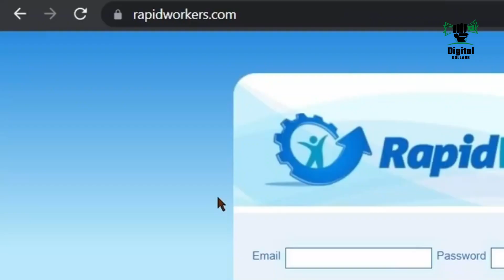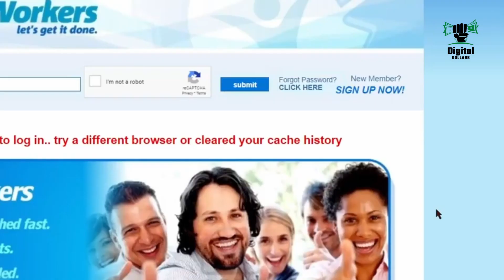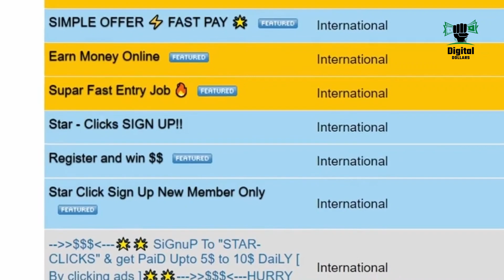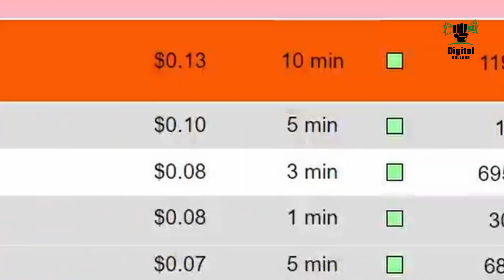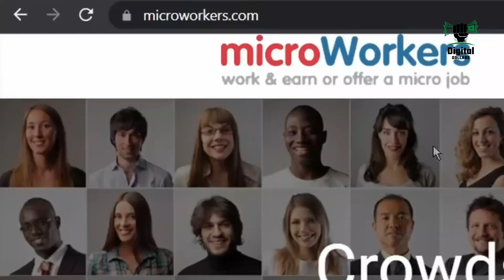Make Money Online in 2024: Earn $6.00 Every Minute Watching Videos for PayPal Money (2024 Method)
Welcome to Digital Dollars, your ultimate destination for unlocking the secrets of earning money online. Whether you're seeking passive income streams, exploring freelance opportunities, or diving into the world of digital entrepreneurship, our channel is your trusted guide on the path to financial freedom in the digital age.

Join us as we delve into proven strategies, share insider tips, and review the latest trends and platforms for making money online.

But we're more than just a source of information – we're a community of like-minded individuals united by our pursuit of prosperity. Engage with fellow viewers, ask questions, and share your own experiences in the comments section. Together, we'll empower each other to succeed in the ever-evolving landscape of online income generation.

Whether you're a seasoned entrepreneur or just starting out on your journey to financial independence, Digital Dollars is here to inspire, educate, and support you every step of the way.